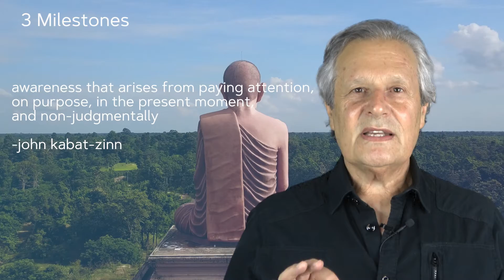Dr. Evian Gordon's Mindfulness Meditation